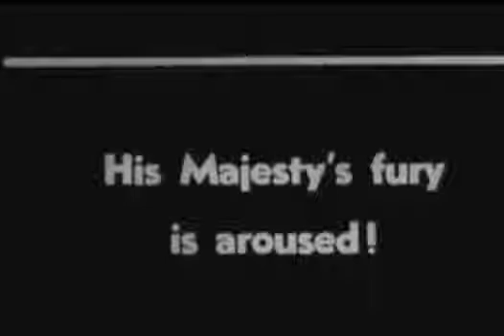Lion vs Tiger real fight , Fight to Glory animal documentary